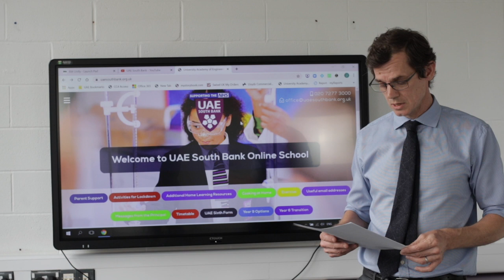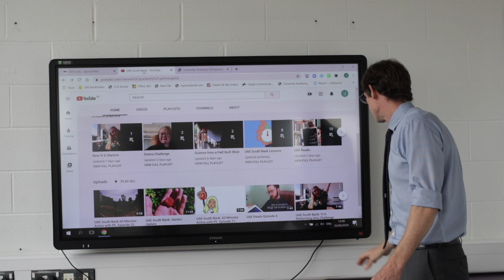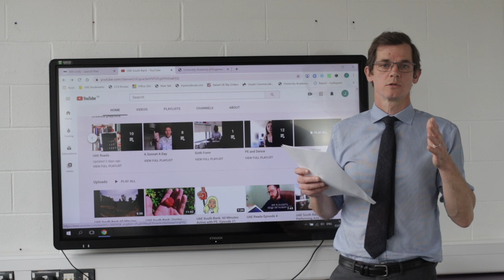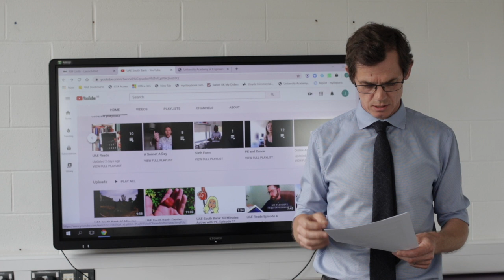Principal's Message to parents